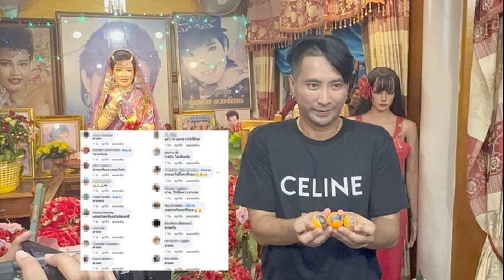แฟนหวยไม่พลาด บอล เชิญยิ้ม ก็มาล้วงไหเลขเด็ด 3 ตัว ลั่นขอให้รวยงวดนี้ หวยลาวก็เฮแล้ว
16 มิ.ย. 2567
10:54 น.
ปิด
หวยลาวเฮกันมาแล้ว แห่ส่องเลขเด็ดหลายคนเห็นไม่ชัดต้องเข้าไปซูมดูใกล้ๆ แฟนหวยไม่พลาด บอล เชิญยิ้ม ก็มาล้วงไหเลขเด็ด 3 ตัว ลั่นขอให้รวยงวดนี้

พี่น้องวงการลูกทุ่งวงการบันเทิง เดินทางไปร่วมรำลึก 32 ปี ราชินีลูกทุ่ง แม่ผึ้ง พุ่มพวง ดวงจันทร์ กับการจากไป ที่วัดทับกระดาน จ.สุพรรณบุรี

ด้าน บอล เชิญยิ้ม ตลกชื่อดังก็ไปด้วย พร้อมช่วงเวลาสำคัญที่แฟนหวยรอคอยกับการล้วงไหเลขเด็ดของราชินีลูกทุ่งดัง
โดยตลกดังโพสต์ภาพถือลูกปิงปองเลขเด็ด 3 ตัว พร้อมแคปชั่นว่า “ขอให้รวย ขอให้รวย” โดยลูกปิงปองมองเห็นไม่ค่อยชัด ทำเอาต้องซูมกันดีๆเลย หลายคนแห่ถามเลขอะไร
ขณะที่แฟนๆแห่ส่องเลขเด็ด พร้อมอวยพรให้รวยๆ เช่นกัน อาทิ รวยๆปังๆค่ะ , 5มาแน่นอน , แล้ว 50 ออกลาววันนี้ด้วย , 045 สาธุ , เราดู…ไปซื้อลาว มาเฉย